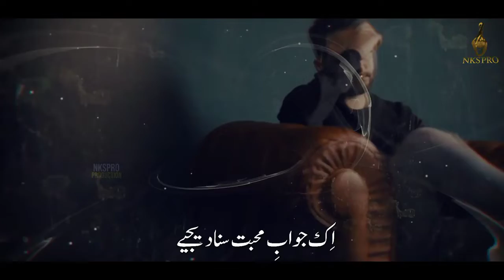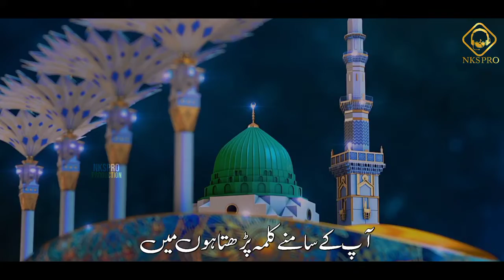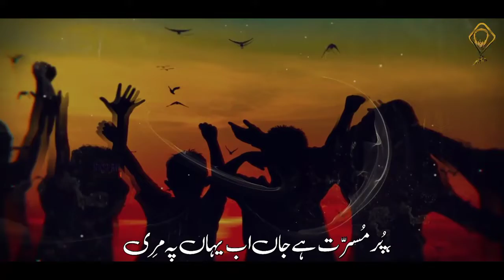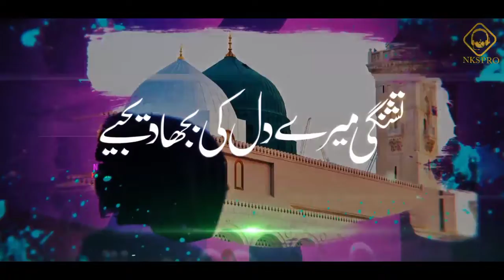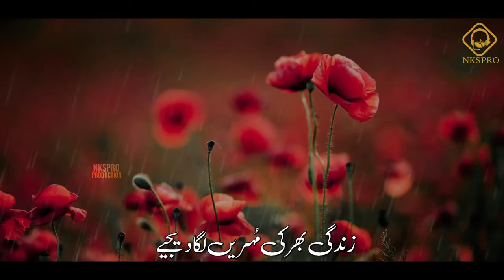Emotional | Heart Touching Kalam | Ay Habib-e-Khuda | Best Naat In The World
Emotional | Heart Touching Kalam | Ay Habib-e-Khuda | Best Naat In The World | Al Islamic Tube

{ Video Credits }

Kalam Title : Habib e Kuda
Vocalist : Hafiz Ibrahim Nawaz & Hafiz Muhammad Suleman :
lyrics :  Molana MD Hanif Naqshband
Editor : Saif Ur Rahman
Audio : RWDS
Laby : NKS PRO

meri Behno Tumhary Husn Ka Mayar Pardah Hai, best nazam pardah hijab, lalkar pardah hai, hijabi girl, Karnataka Hijab Girl, best nazam pardah, Hijab, hafiz Umar Farooq Naqshbandi, hafz umar farooq new naat, islamic releases pardah kalam, best hijab nasheed , best nazam for girls, Nikah Marriage Nasheed, Beti, Maan Ki Shaan Orat, Beti Allah Ki Rehmat, Pardah Karti Hai, Islamic releases Pardah Nasheed, Islamic releases Hijab Nazam, Hijab Kalam, At Behn Meri, Main Pardah Karti Houn. Pardah Karti hu, peace studio new kalam hafiz Umar Farooq Naqshbandi, nahseed club Beti Kalam, Beti, Behn, Maan, Biwi, Main Bhi Shadi Karun ga, wo beti achi lagti he nasheed club, beti allah ki rehmat hafiz kaleem hassani nasheed club, anas Younus beti toh hai Allah Ka Heera gold, beti to rehmat hai, nadan betiyoun Islamic releases,